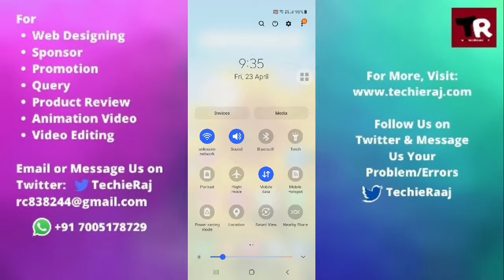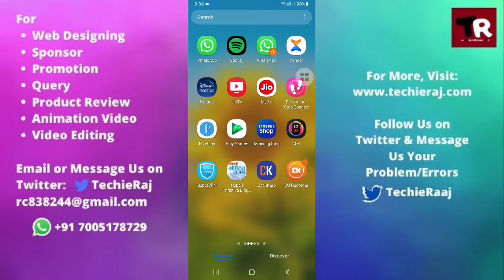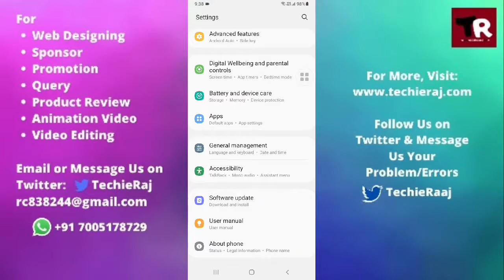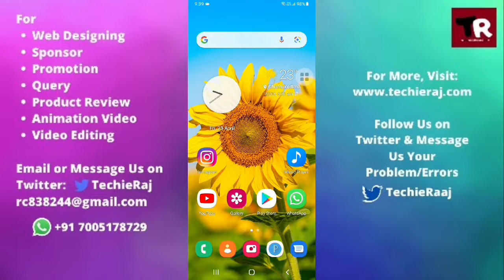Fix Fast Charging Not Working Problem in Samsung M12, M31, M21, M11, M02, M51, M01, M30, M30s, M31s